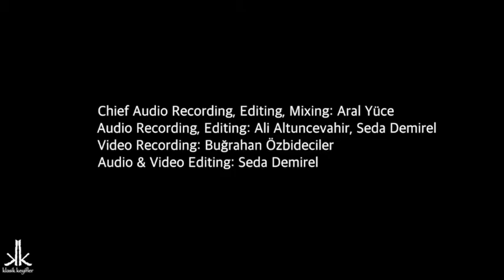Klasik Keyifler - Composers Cauldron Reuben de Lautor. Absent Present (2013)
10 August 2015, Monday, 21:00
Eleni Church, Mustafapaşa (Sinasos)
Composers Cauldron
Reuben de Lautor - Absent Present (2013)